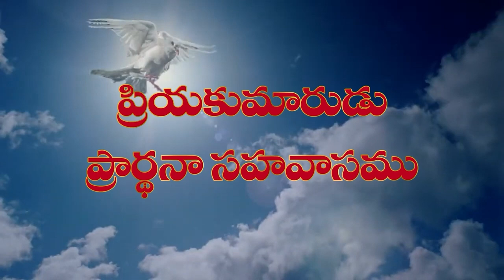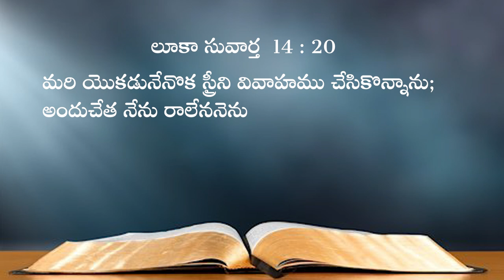15 11 24 V Daveedu garu